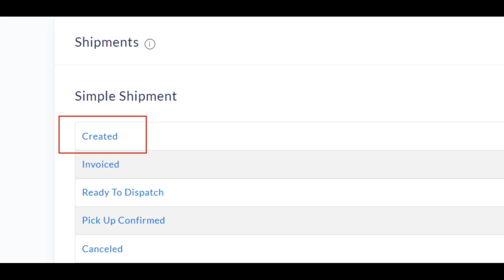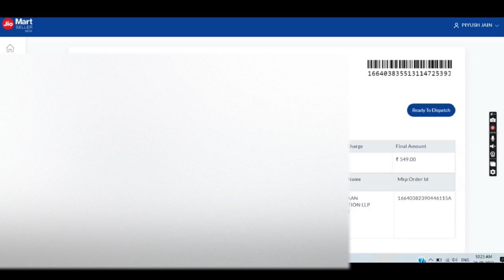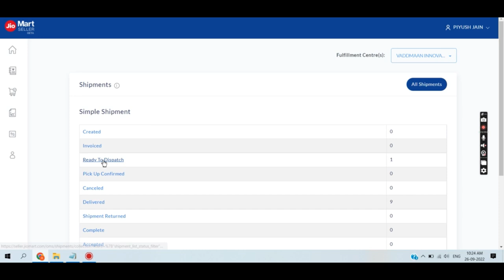💻 JioMart ऑर्डर को कैसे प्रोसेस करें | How To Process JioMart Orders || Jiomart seller registration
💻 JioMart ऑर्डर को कैसे प्रोसेस करें | How To Process JioMart Orders || Jiomart seller registration - @jio

Hey friends, Amit Matharu this side & thanks a lot for watching my videos. Please "LIKE" the video if you enjoyed watching it or also "COMMENT" if you want to Suggest something or Appreciate it.